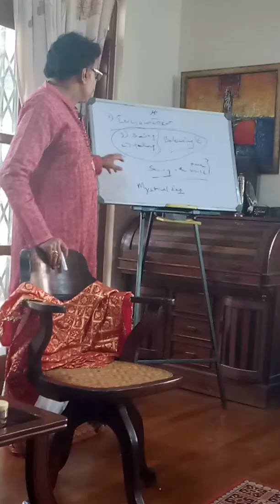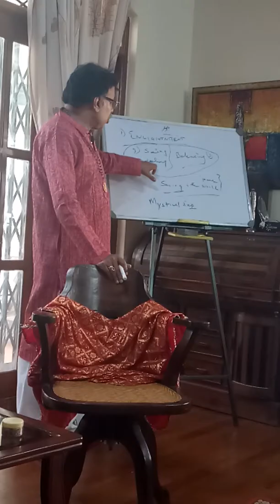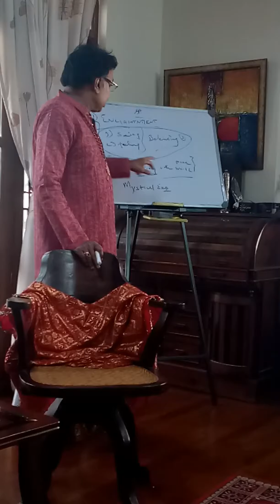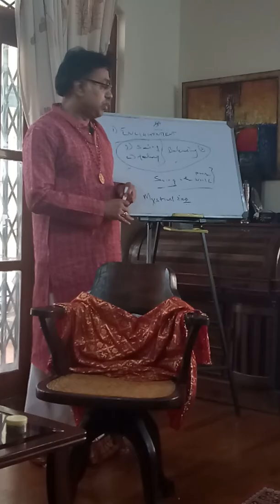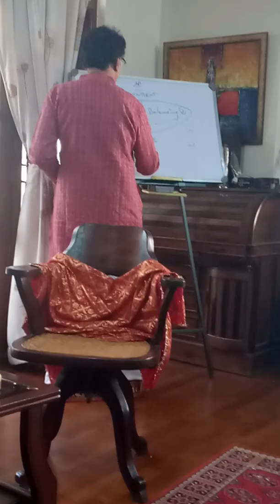Satsangh by Shri Nimishananda Guruji(1)